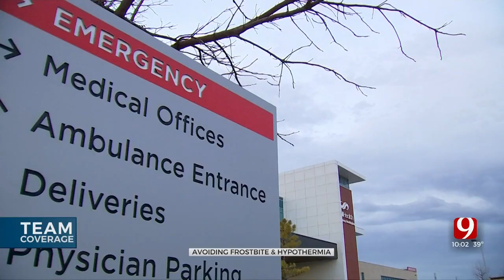Staying Safe In Winter Weather: Signs Of Frostbite, Hypothermia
Ahead of below-freezing temperatures, the Oklahoma Department of Health shares advice on how you can stay safe, and know when to seek medical attention.